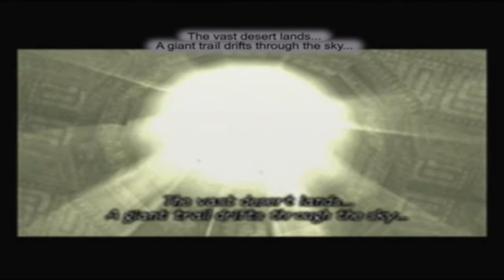Let's Play Shadow of the Colossus Ep. 12: Pelagia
I wonder who will get all three references? The last one is quite subtle.